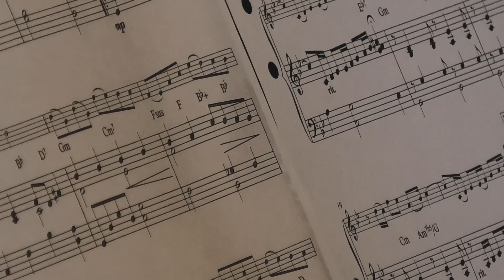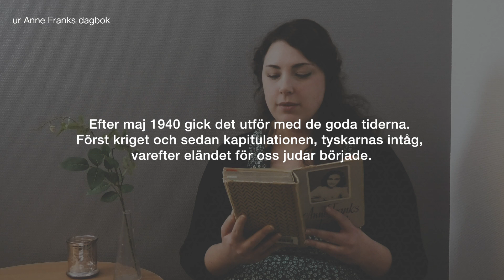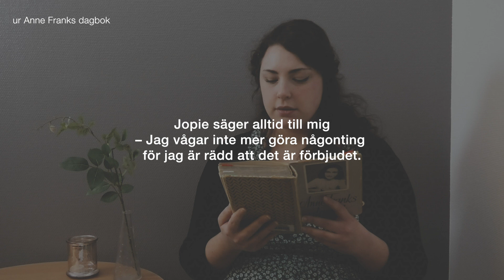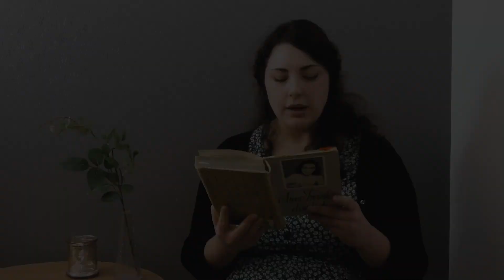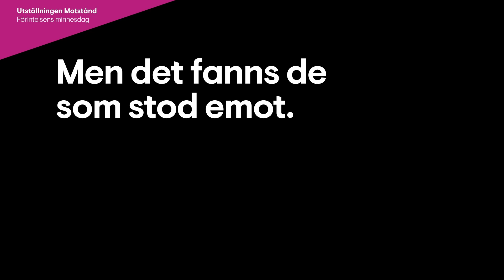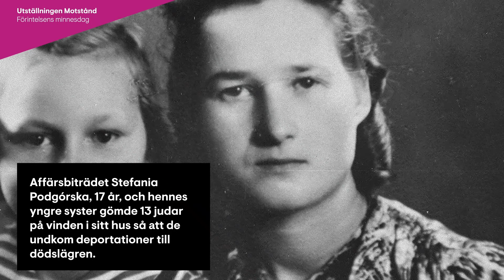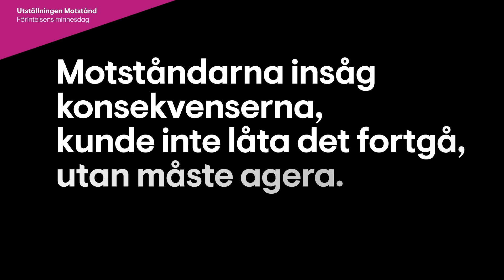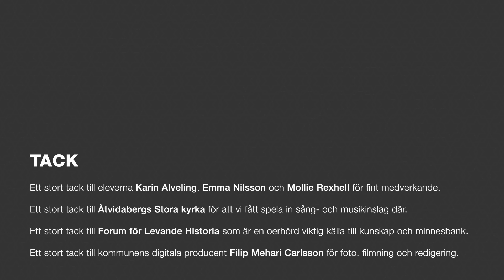Förintelsens minnesdag - Åtvidabergs kulturskola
Lärare och elever från Åtvidabergs kulturskola bjuder på sång, dans och musik till minne av förintelsens offer, överlevare och motståndare.

Inspelad i Åtvidabergs stora kyrka och runt om i Åtvidaberg under vecka 3 2021.

Medverkande:
Mollie Rexhell
Emma Nilsson
Karin Alveling
Christina Grimsell
Jan Hållén
Johan Waller
Rommel Reyes
Jenny Leander

Bilder från Forum för levande historias utställning Motstånd.